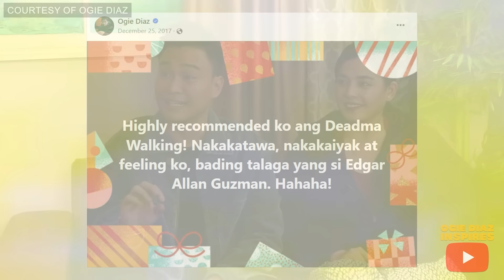EA Guzman, grabe ang tinitiis kay Shaira Diaz! | Ogie Diaz